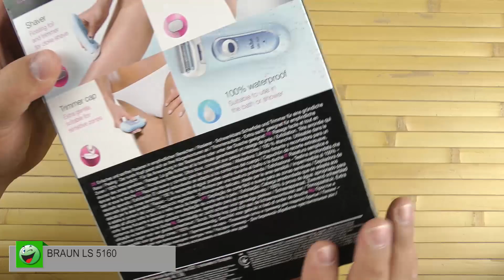Распаковка BRAUN LS 5160